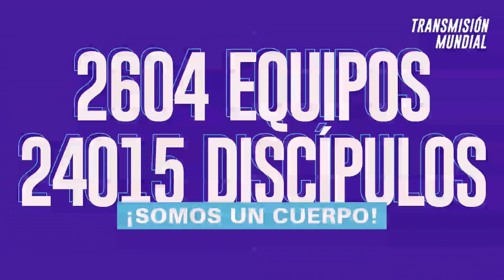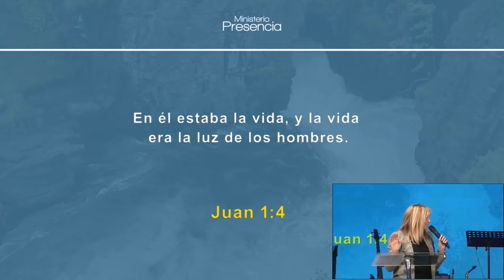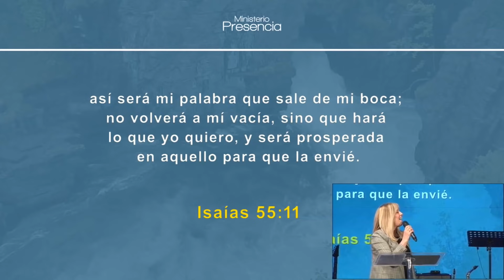"Todas mis fuentes están en Ti". Por Alejandra Stamateas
Charla brindada por Alejandra Stamateas el día Martes 24 de Agosto de 2021. Las charlas se brindan de manera totalmente libre y gratuita en Beauchef 834, Ciudad de Buenos Aires, Argentina. o